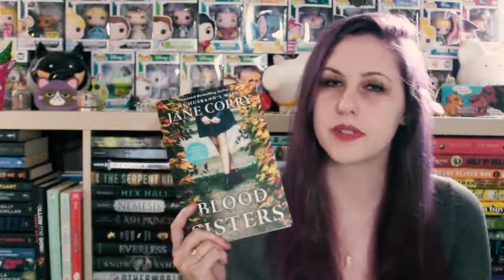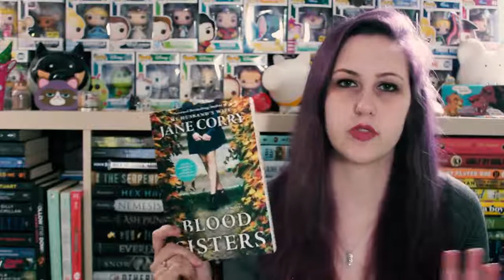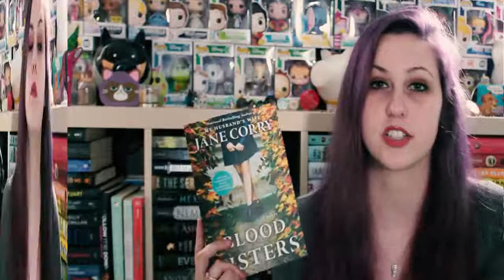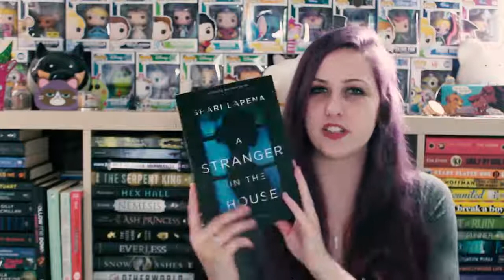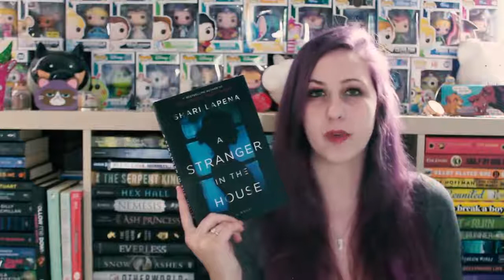Young Adult Thrillers 2018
Bonfire: A Novel - by Krysten

Blood Sisters - Jane Corry

All of This Is True: A Novel【2018】 by Lygia Day Penaflor

Friend Request - by Laura Marshall

A Stranger in the House: A Novel - by Shari Lapena

Here are some recent thriller, suspenseful, mystery novels by some very good authors.  If you are into thriller novels, then check these out.  I have taken the liberty of providing you with direct links to these novels ABOVE:

I'm trying to reach 1000 subscribers and grow my channel by providing value and good content.  I'll be providing reviews on a bunch of different products.